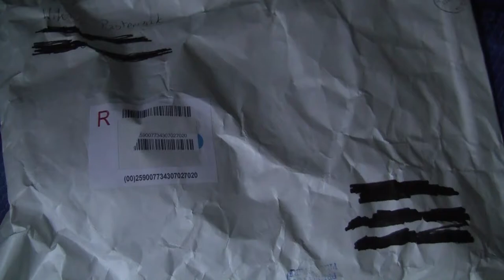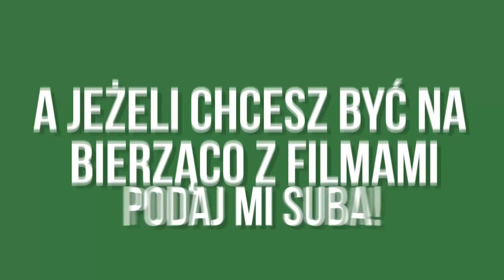Unboxing #16 - YJ Linggan - kostka z wypukłymi tajlami :) - Speedcubing Handel Polska